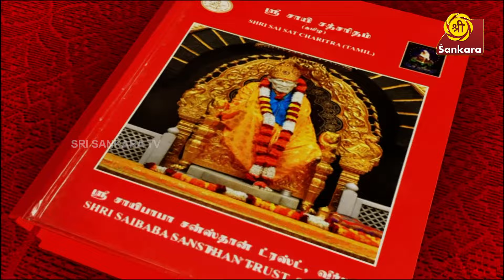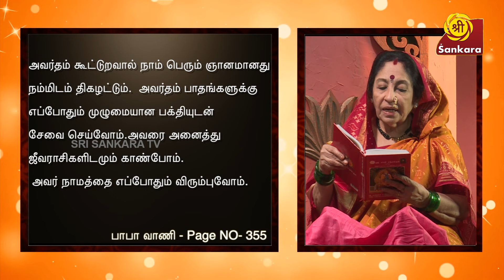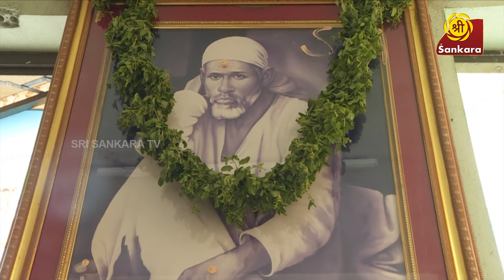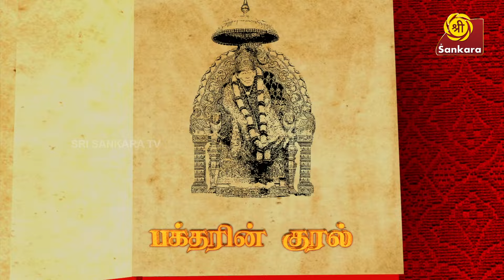Engum Baba 21 | Shirdi Sai Baba | Sri Sankara TV | Kalaimamani Revathy Sankaran | Daily at 8:30 am